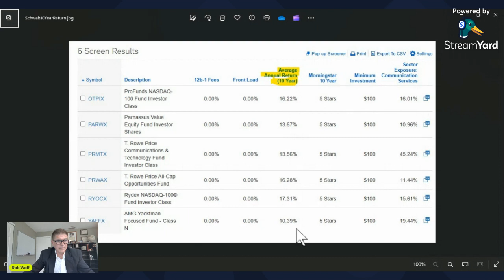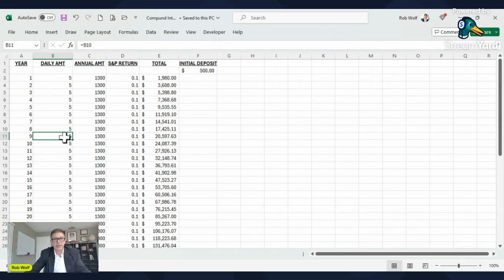Mortgage Loan Down Payment Ideas Compound Interest Example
In this episode I give some ideas I saw from a Zillow ad on saving for a down payment.  I wanted to expand this and show the power of compund interest.  If you can save $5.00 per day, I show you how this turns into $1,000,000.00!